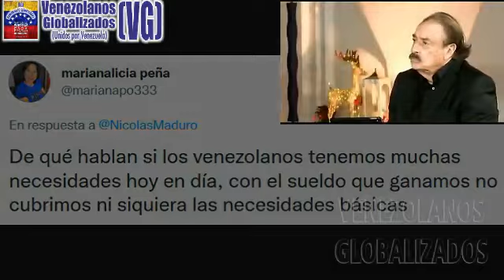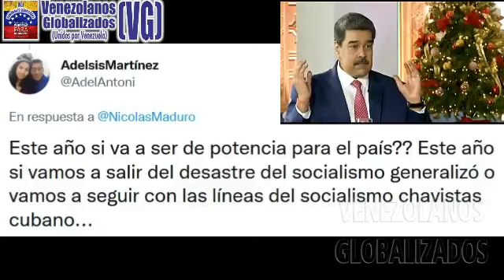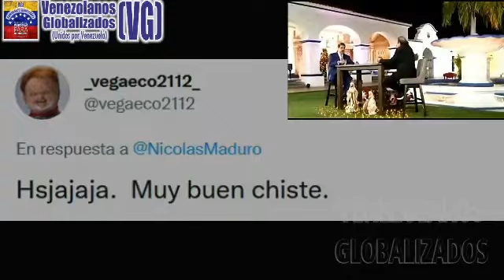MΑDURO NO ACEPTA CRÍΤΙCΑS DE LA ΙZQUΙΕRDΑ